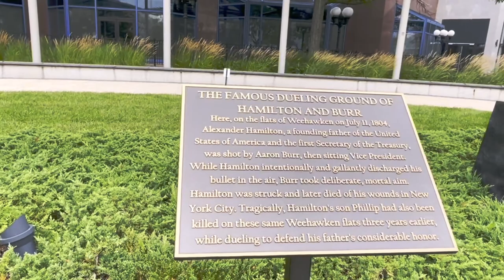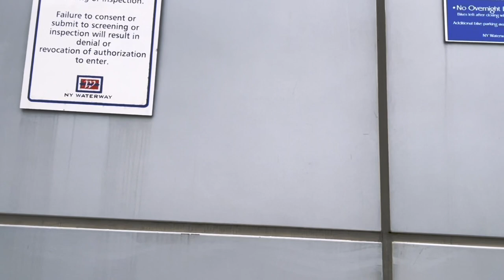a binaural bike ride along the Hudson river via the Weehawken,nj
Weehawken,nj